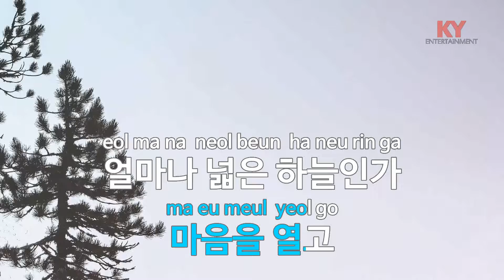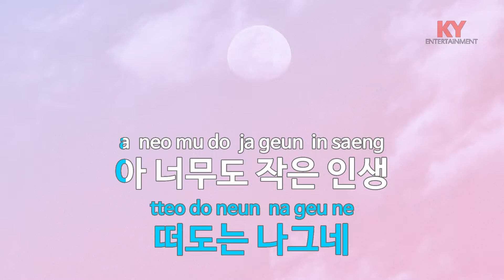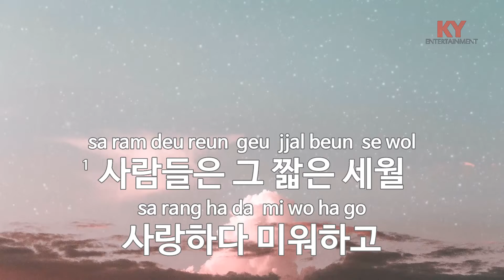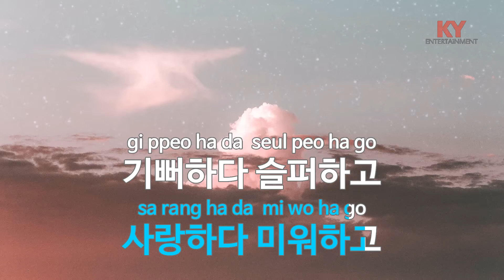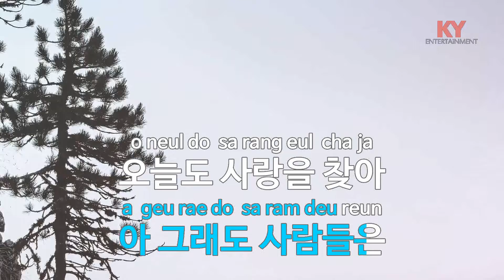[KY ENTERTAINMENT] 인 생 - 하춘화 (KY.6664) / KY Karaoke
★ 곡 정보 ★
번호 : 6664
제목 : 인  생
가수 : 하춘화
작사 : 김석야
작곡 : 박성훈

Copyrightⓒkeumyoung